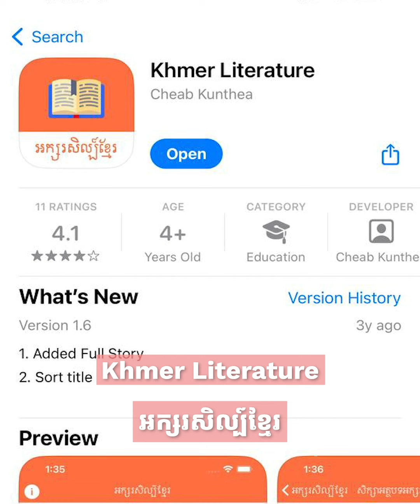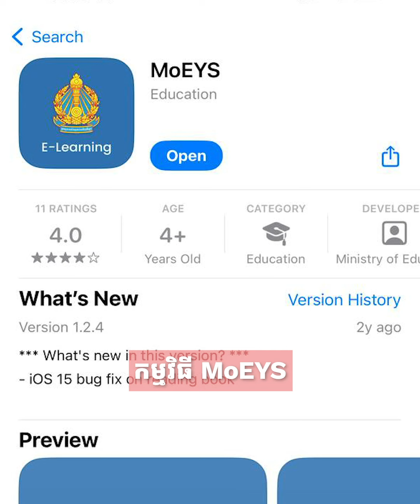កម្មវិធី ឬ Apps ទាំង5 សម្រាប់សិស្សានុសិស្សនៅថ្នាក់ទី10 11 និង 12 | MonyMony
តើមានអ្នកណាគេខ្លះដែលកំពុងរៀននៅថ្នាក់ទី10 11 និង12? 🥰 ចាំ mention គាត់ក្នុង comment ផងណា៎ សម្រាប់កម្មវិធី ឬ Apps ទាំង5 សម្រាប់សិស្សានុសិស្សនៅថ្នាក់ទី10 11 និង 12 🥰